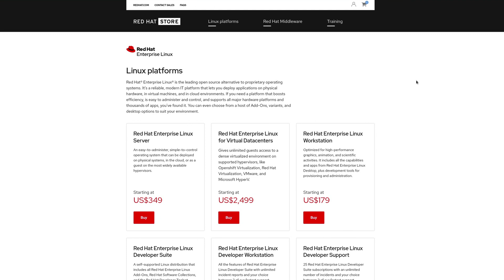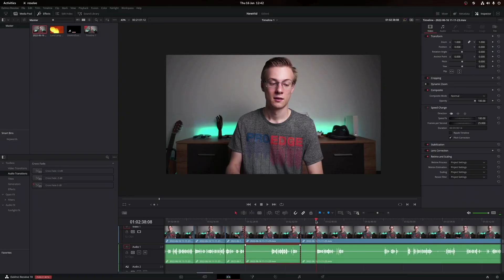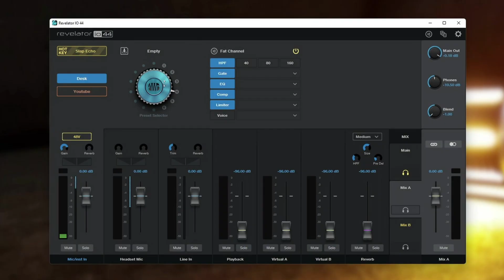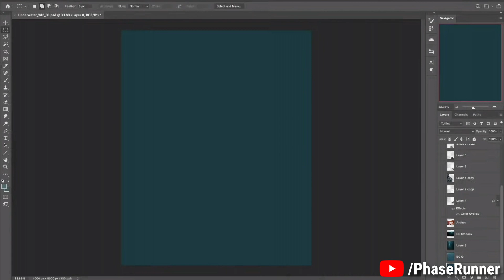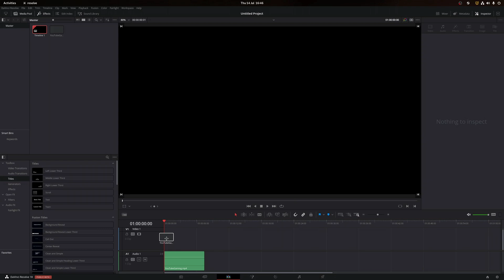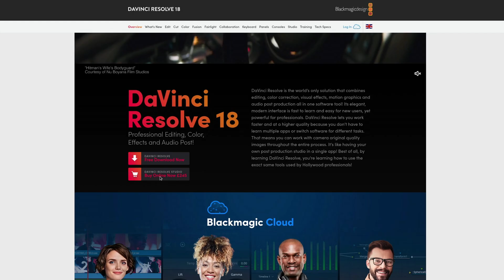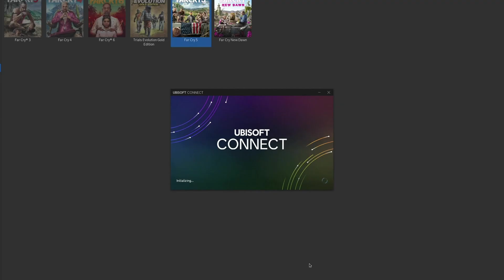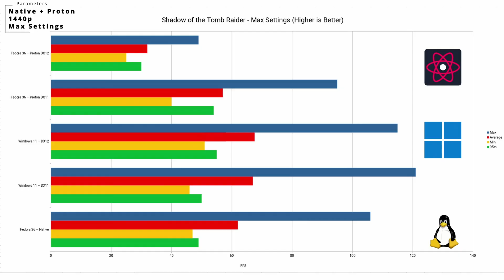Linux Has Hidden Costs ... For Some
Links:

Camera (With Default Lens)

Chapters:

00:00 - Intro
01:10 - First Hidden Costs
04:13 - Second Hidden Costs
06:06 - Third Hidden Costs
08:13 - Conclusion

Description Tags:

The Hidden Costs Of Using Linux, is linux better than windows, is linux worth it, is linux free, is linux free to install, why is linux free, linux vs windows 11, linux vs windows, is linux better than windows for gaming, michael horn